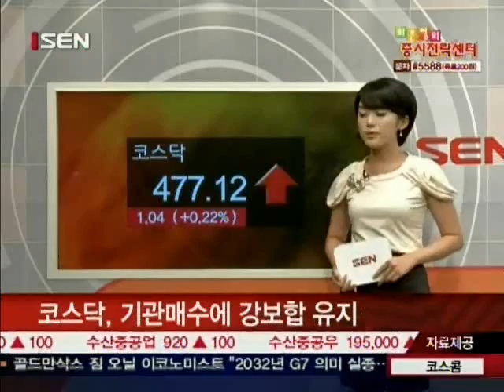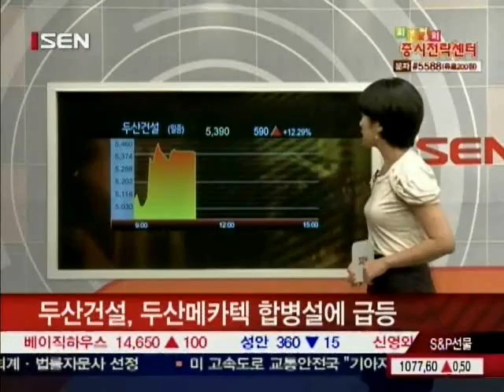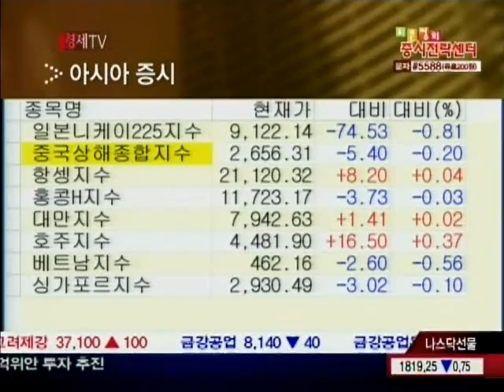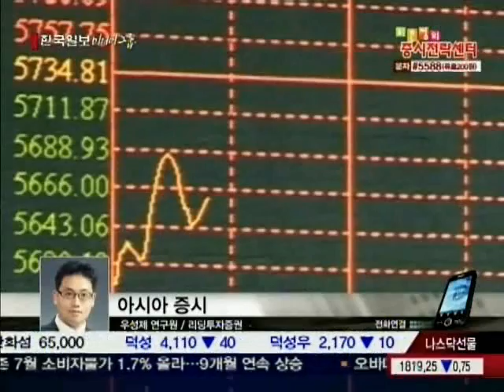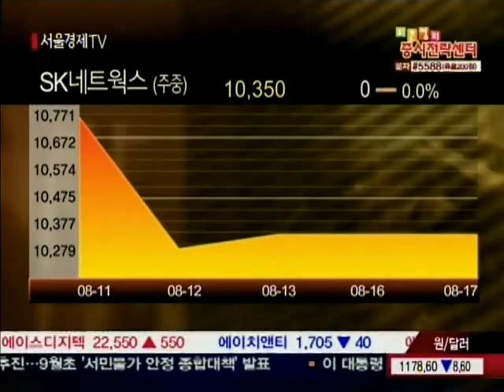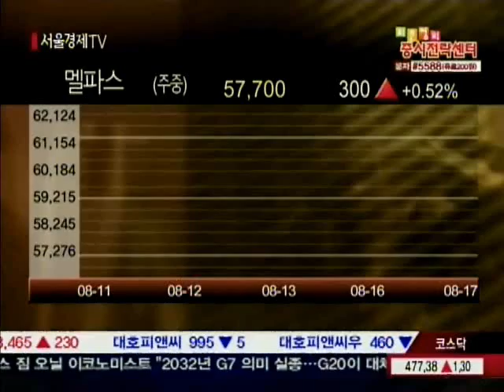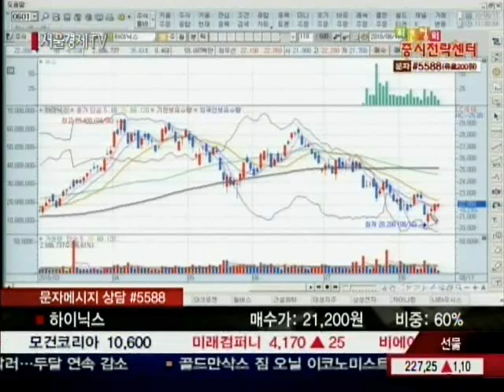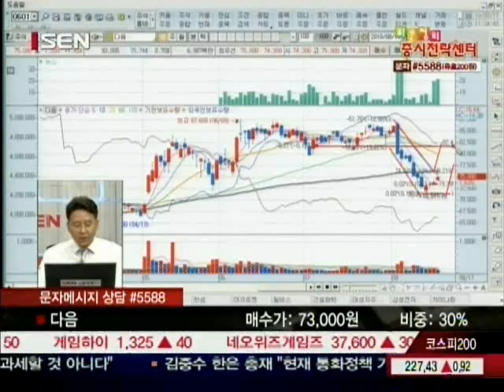20100817_최은정의 증시전략센터_1_109회